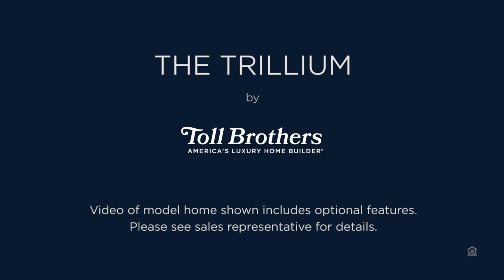The Trillium - Oregon Luxury Home Tour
Toll Brothers Trillium model:
Beds: 2-3
Baths: 2-3
Square feet: 1,818

About Toll Brothers:
Toll Brothers, an award-winning FORTUNE 500 company, that specializes in building new construction luxury homes. Based in Fort Washington, PA, Toll Brothers offers spectacular architecture and designs that you can personalize to get your dream home.